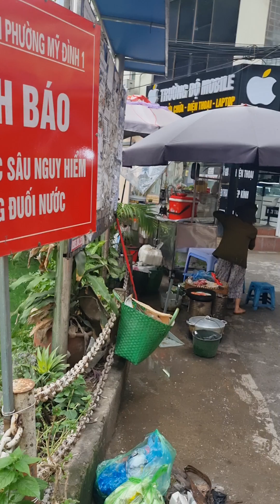베트남 호치민시 푸미흥근처 시장조사(3)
베트남에서 정착해보려고 건물임대와 주변 시장조사하러 한달정도 베트남 여러도시 다녀봤습니다.